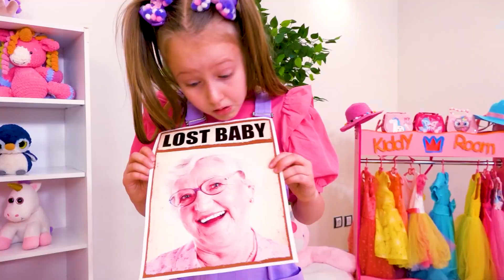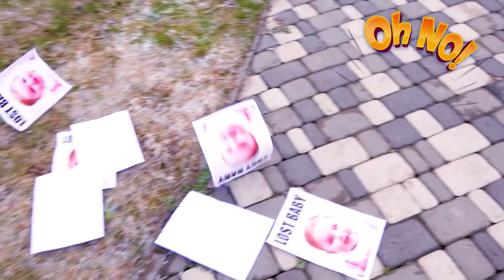Dana và bố trông em bé và những câu chuyện vui nhộn khác cho bé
Dana và bố giả làm bảo mẫu và chăm sóc em bé. Truyện vui cho bé